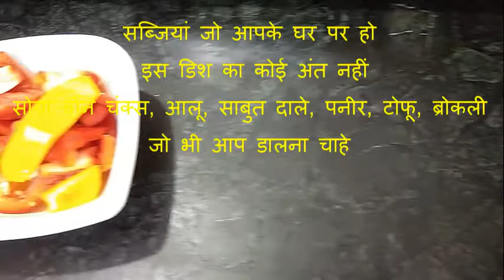Roasted Vegetable Salad Recipe | Children's Nutrition Healthy Food Veg Salad | Ride2food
For more Ride to food Videos,

Should you have any query or doubt, please ask that in comments below, i would look forward to hear back from you.

Thanks